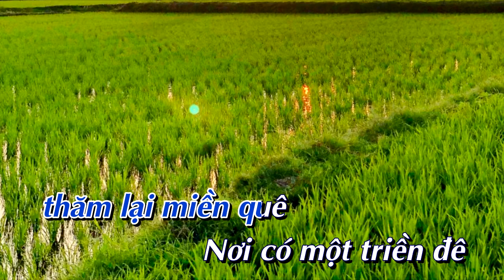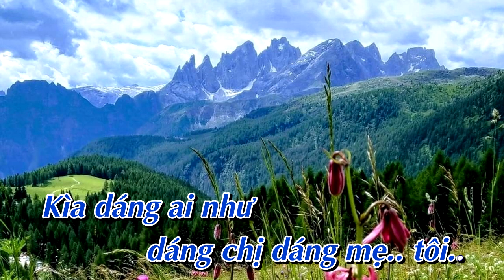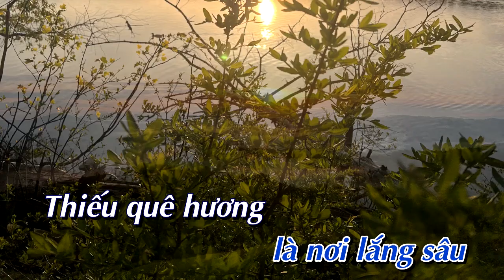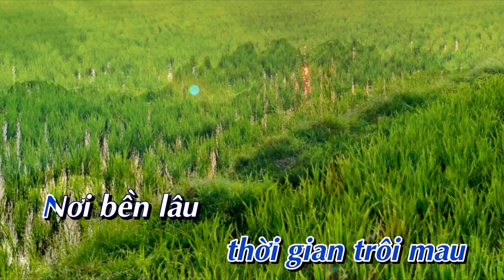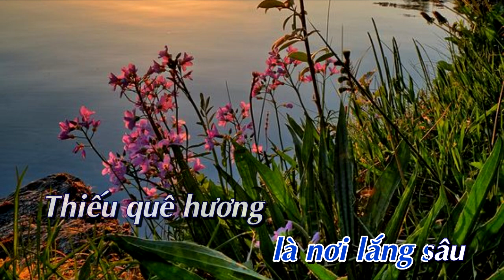[Karaoke] Về quê _ Ve que _ tone Nữ [Bình Quân Anh]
✔ Karaoke :  Về quê      ✔ Tác Giả :   Phó Đức Phương
LỜI BÀI HÁT:
Một chiều bưng bát
Ư.. cơm quê
Rưng rưng tôi hát ơ…
giọng quê giãi đều
Theo em anh thì về
thăm lại miền quê
Nơi có một triền đê
Có hàng tre
ru ngủ trưa hè
Ơi quê ta
bánh đa bánh đúc
Nơi thảo thơm
đồng xanh trái ngọt
Nơi tuổi thơ ta trải qua
đẹp như giấc mơ
Ơi quê ta
dầu sương dãi nắng
Phiên chợ nghèo
lều tranh mái xiêu
Kìa dáng ai như
dáng mẹ dáng chị tôi
Đưa nhau ta thì về
nơi mẹ đưa nôi
Nơi sáo diều chơi vơi
Với dòng sông
bên lở bên bồi
Bao nhiêu năm
theo dòng đời đua chen
Phiêu bạt nơi
phồn hoa cát bụi
Đôi khi cánh cò xưa
lạc vào giấc mơ
Nước qua cầu
thời gian trôi mau
Nơi bền lâu
là nơi lắng sâu
Thiếu quê hương
ta về ta về đâu…